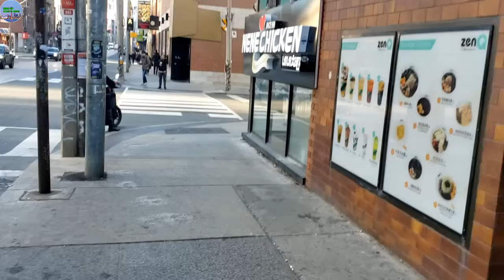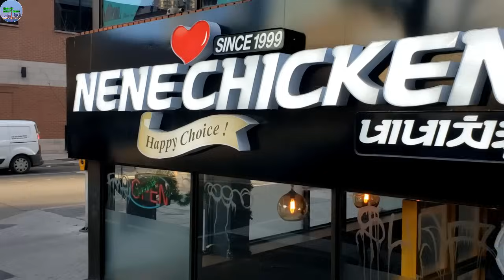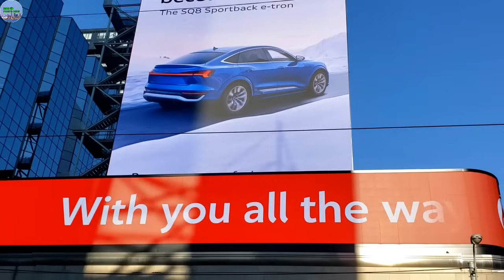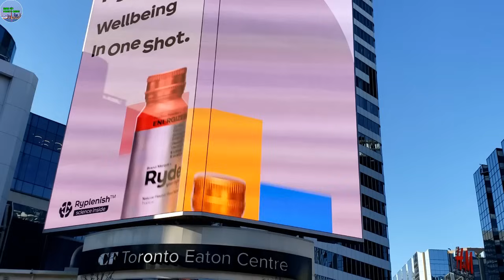A316 - BÀ BẦU CHUYỂN 50 NGÀN ĐÔ LA CHO MẸ HÙNG CHỮA BỆNH